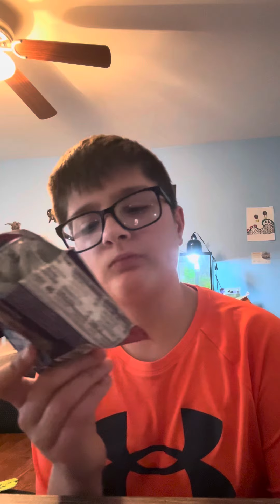Tasting some YouTubers snacks